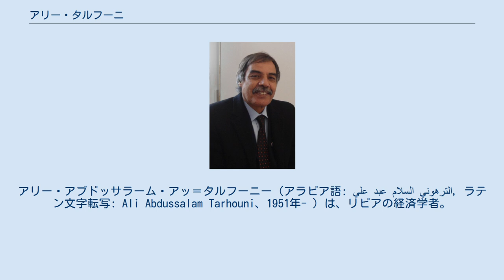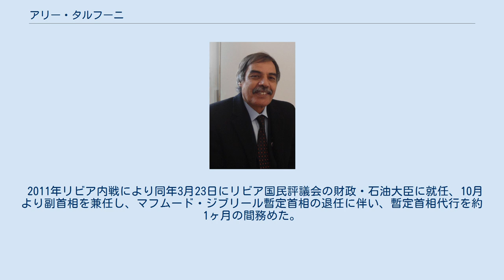アリー・タルフーニ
アリー・アブドッサラーム・アッ＝タルフーニー（アラビア語: علي عبد السلام الترهوني, ラテン文字転写: Ali Abdussalam Tarhouni、1951年- ）は、リビアの経済学者。
現在、国民中間派党党首、アメリカ合衆国で経済学、財政学者として活躍。
2011年3月23日より同国財政・石油大臣。
暫定副首相、暫定首相代行を歴任。
夫人のメアリー・リーは弁護士でワシントン州司法長官。
 リビア大学（現在のトリポリ大学）で経済学を学んでいたが、カダフィ政権に対して自由と民主化を求める学生運動に参加した。
当局による逮捕などを経て、1973年にアメリカ合衆国に亡命を余儀なくされた。
さらに追い討ちをかけるように1978年にリビア市民権を剥奪され、本人不在のまま死刑判決を受ける。
1981年にはリビア政府の危険人物リスト「死のリスト」に掲載された。
 亡命後もタルフーニーは研究を続け、1978年にミシガン州立大学から修士号、1983年には博士号を授与されている。
1985年ワシントン大学フォスター経営大学院上級講師。
 2011年リビア内戦により同年3月23日にリビア国民評議会の財政・石油大臣に就任、10月より副首相を兼任し、マフムード・ジブリール暫定首相の退任に伴い、暫定首相代行を約1ヶ月の間務めた。
10月23日国民中間派党を設立。